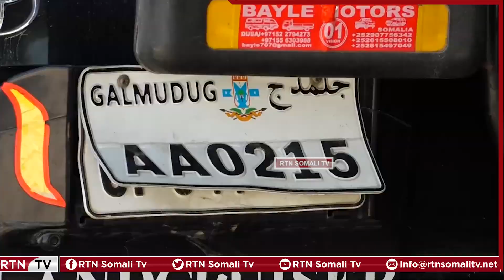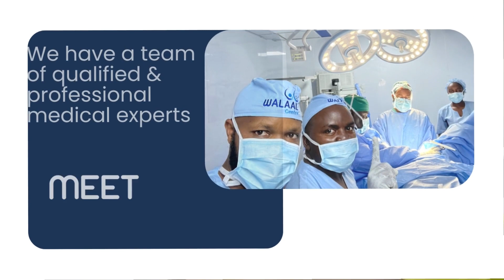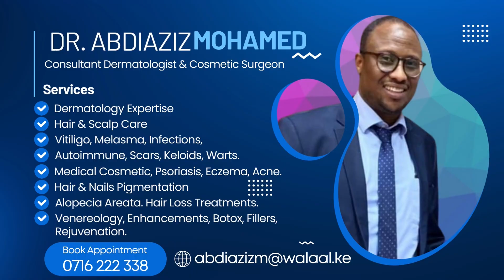Ciidamada Amaanka oo gacanta ku dhigay gaari lagu soo raray walxaha qaraxyada laga sameeyo.